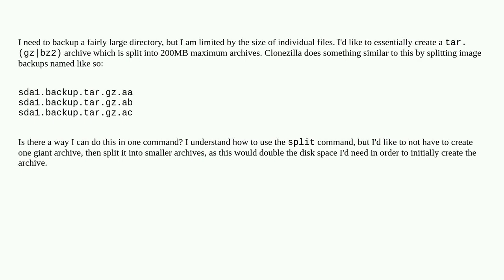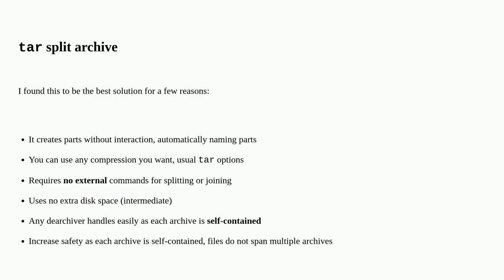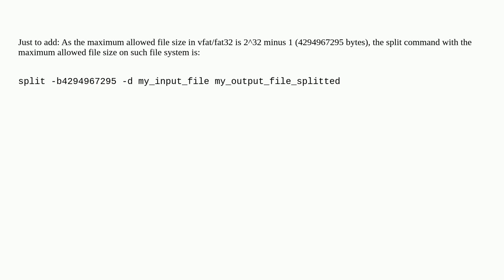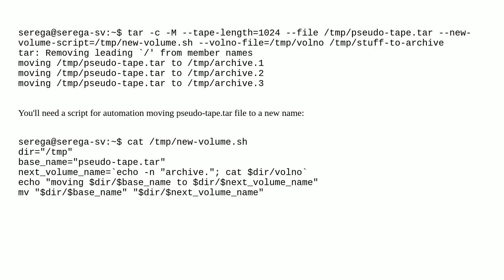Unix: Create a tar archive split into blocks of a maximum size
Create a tar archive split into blocks of a maximum size

A special thanks goes out to the community

  tar backup